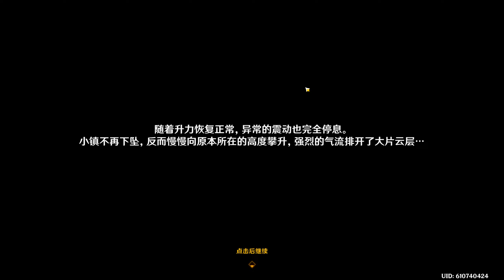原神 Genshin Impact 第六百六十四期 寄想者剧场探索 上&天空高城救守记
开始探索寄想者剧场，顺道做下黛依阿的三日遐想。